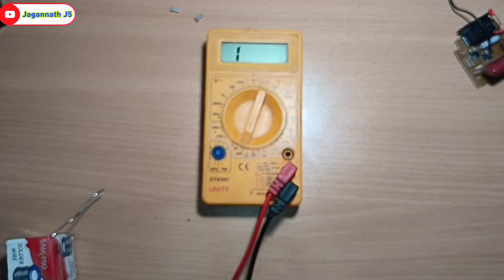how to repair emergency light ll dp led light charging problem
Hello friends Aaja Ki is Video Main Aap Ko Ek Emergency light repairing Kare Dikhane Wala hoon. Charging Problem And Light Glowing problem

""""""Jagannath J5 YouTube channel """"""